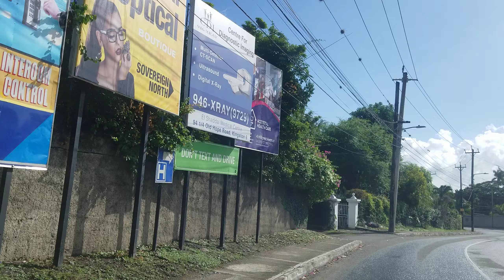Driving on Barbican Road | Kingston | Jamaica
Driving on Barbican Road in Kingston Jamaica. Driving on Old Hope Road in Kingston Jamaica